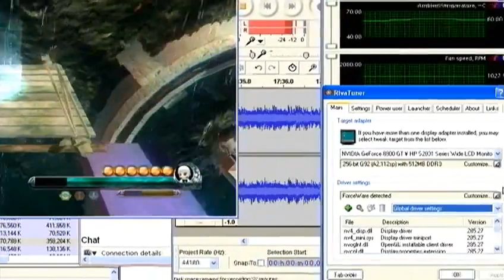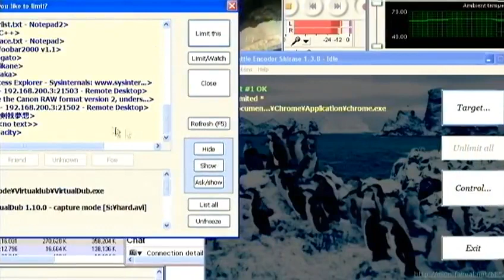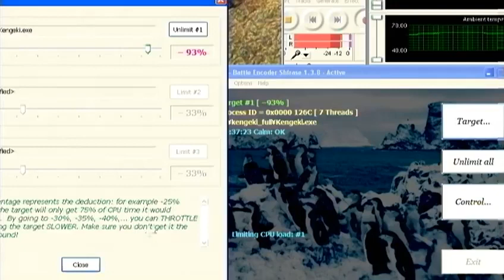妖々剣戟夢想 Stages 3 and 4 : EASY mode, DERP (Blind) run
for download of trial version.

Capped using S-Video; the quality is not nearly as good as a PC capture.

I use BES to slow down the game on a set of impossible jumps.